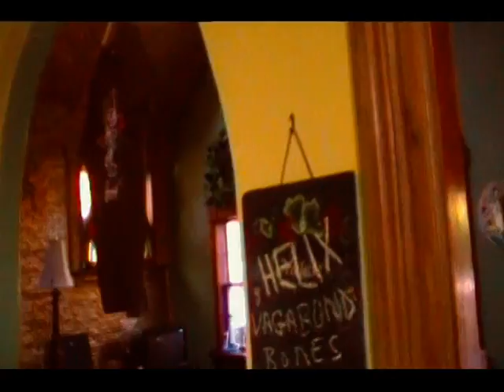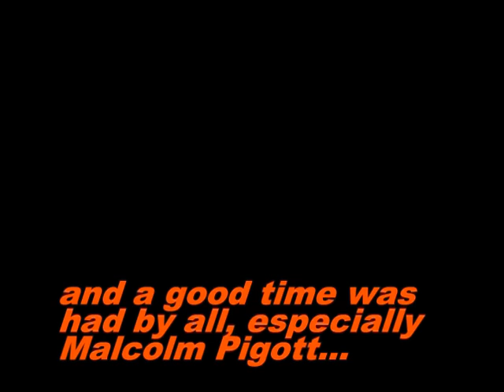Vagabond Bones Release Party Oct 25 2009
On October 25th Lynda and I had an impromtu release party for Helix's newest release "Vagabond Bones" at Planet Helix.  Lots of food & booze.  A good time was had by all!